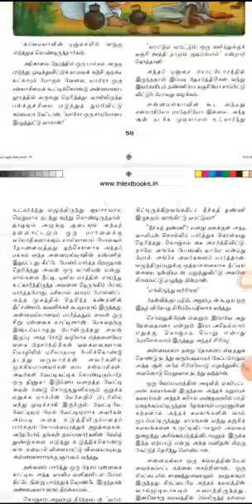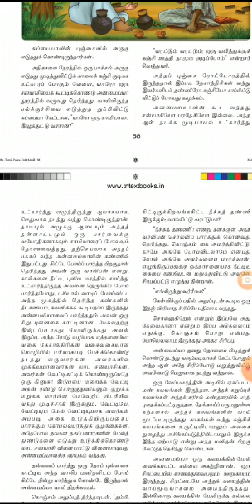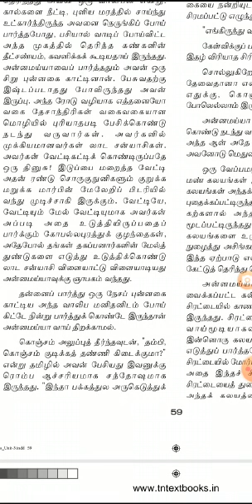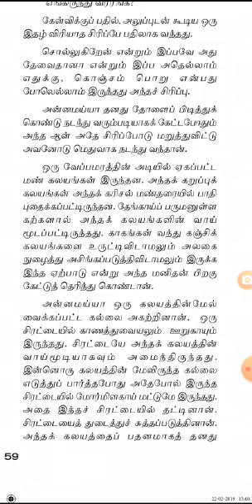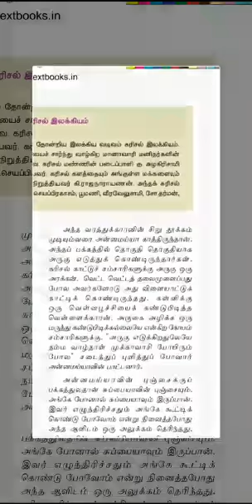10ஆம் வகுப்பு தமிழ் இயல் 3 துணைப்பாடம் பகுதி - 2